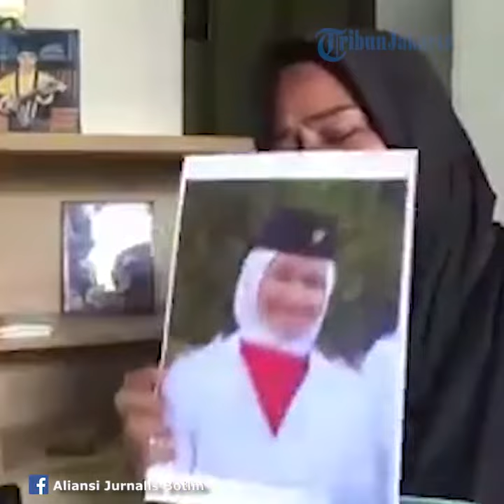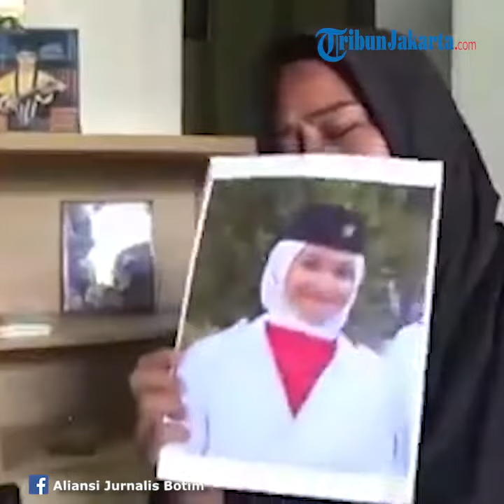Video Ibu Audri Meminta Anaknya yang Hilang Sejak Juli untuk Pulang, Ini Isi Pesan Terakhir Korban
TRIBUN-VIDEO.COM - Audri Viranti Islandi (16) seorang calon pasukan pengibar bendera (Paskibra) telah menghilang sejak Senin (29/7/2019).

Dikutip dari Banjarmasinpost.co.id, kejadian bermula ketika Audri meminta izin untuk kerja kelompok di wilayah Kecamatan Klapanunggal, Bogor, Jawa Barat.

Audri berangkat diantar sang ibu menggunakan sepeda motor dan berhenti di depan komplek untuk menunggu angkot sekitar pukul 10.00 WIB.

Karena angkot tak kunjung datang dan cuaca panas, Audri menganjurkan ibunya untuk lebih dulu pulang.

Semenjak saat itu firasat ibunya sudah tidak enak, hingga sampai pukul 22.00 WIB, orangtua tidak mendapat kabar dari putrinya.

Beberapa temannya pun mengaku sejak pagi Audri tidak berangkat untuk kerja kelompok.

Karena kejadian tersebut, pihak keluarga melaporkan ke polisi dan menempelkan poster wajah Audri di tempat keramaian.

(Tribun-video.com/ Muhammad Eka Putra)

Artikel ini telah tayang di banjarmasinpost.co.id dengan judul BREAKING NEWS - Paskibra Cantik Asal Bogor Ini Hilang Sejak Juli, Fosternya Ada di Tiang Listrik,

Editor: Didik Trio